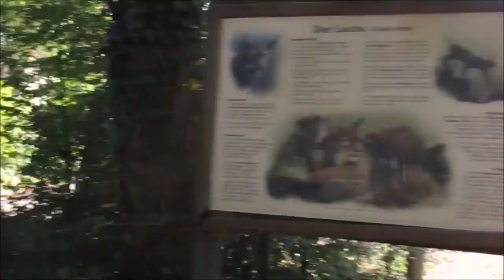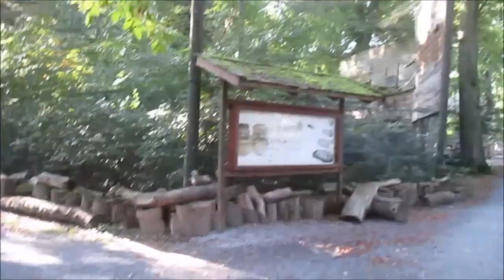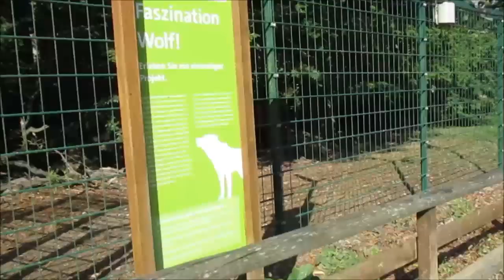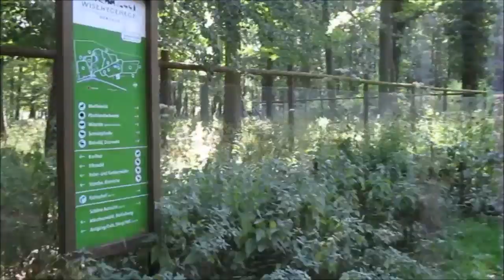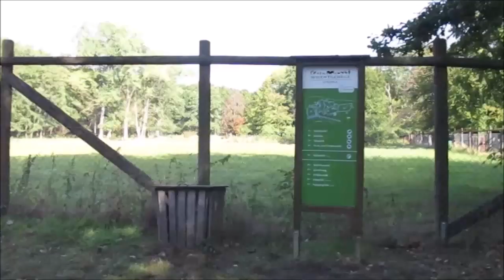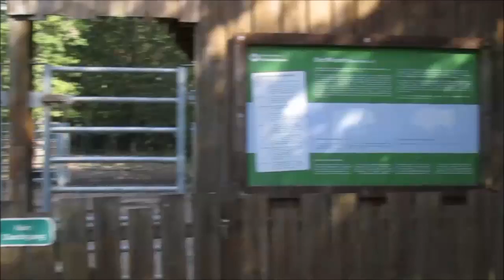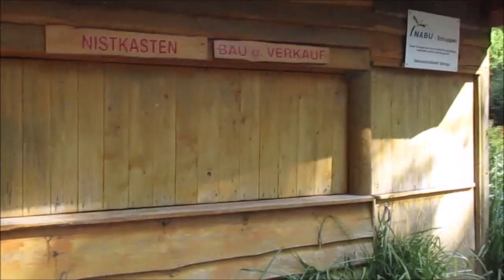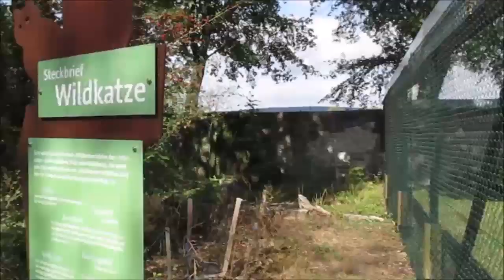Spaziergang in Springe durch das Wiesentgehege Springe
Ich war mal vor über 10 Jahre da.
Bei meinem Spaziergang durch das Wiesentgehege Springe war ich erstaunt ,wie  viel sich zum  Positiven entwickelt  hat. Es wurden neue Anlagen für die Tiere geschaffen und Gehwege  wurden verbessert.